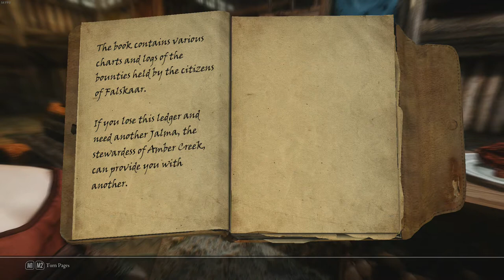Skyrim (SRLE Extended): Episode 93 - Amber Creek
Elder Scrolls 5 Skyrim 100% Playthrough

"This...this is bad news. It could very well mean the start of another war."

We head to Amber Creek, a major town in Falskaar, and spend some time talking with a lot of the residents, including the Jarl, whom we inform of the bandit's allegiances.

After taking on a whole lot of quests for the townsfolks, we start making our way toward the lower lands. As we cross the river, we discover a tower infested with bandits, and clean it out. A bit further on we run across a destroyed caravan.

Skyrim Revisited: Legendary Edition (SR:LE) Extended Legacy of the Dragonborn